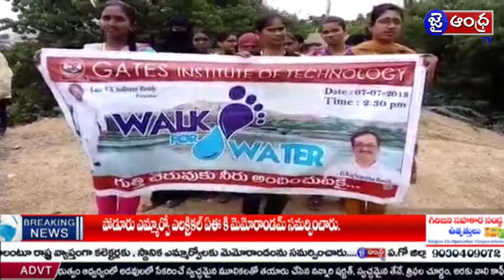అనంతపురం జిల్లాలో వాక్ ఫర్ వాటర్ అంటూ గేట్స్ ఇంజనీరింగ్ విద్యార్థులు పాదయాత్ర..